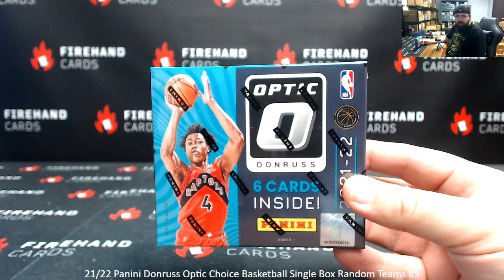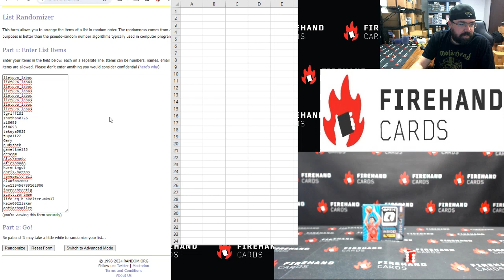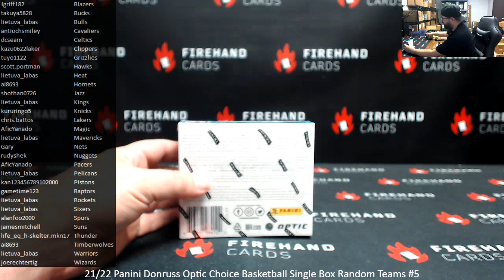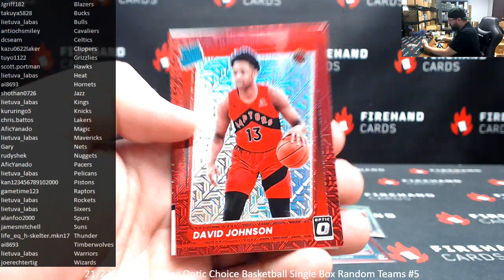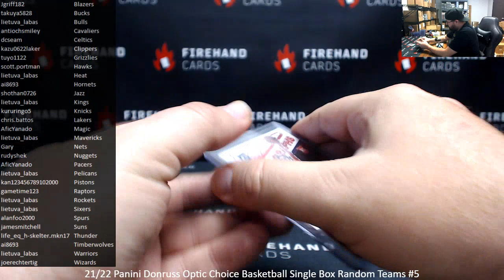1/3/2024 21/22 Panini Donruss Optic Choice Basketball Single Box Random Teams #5